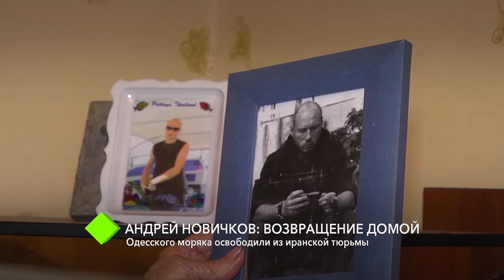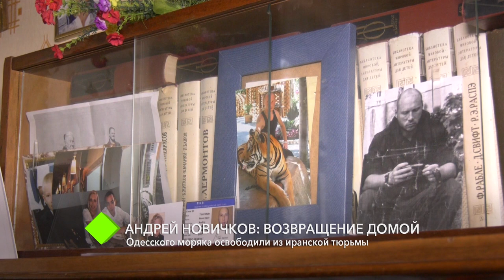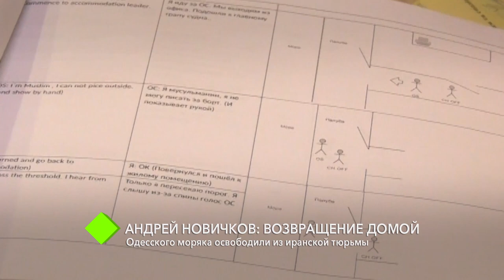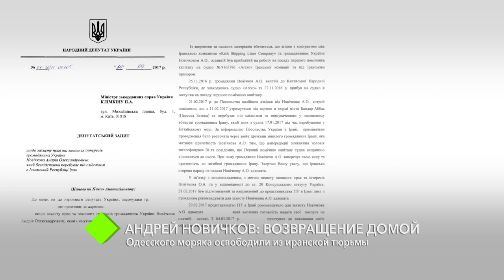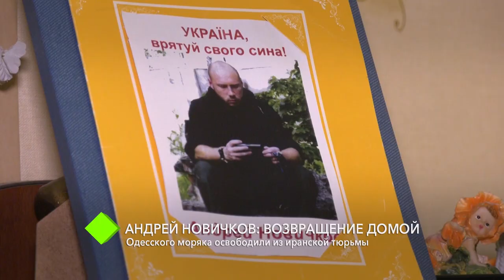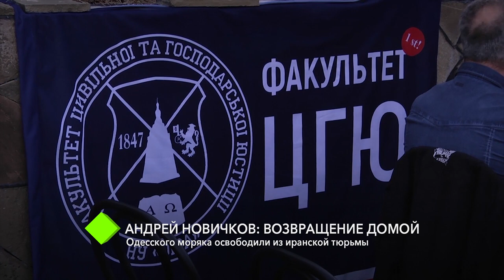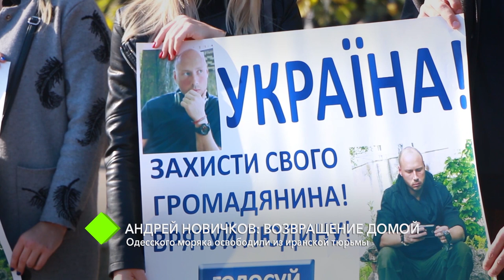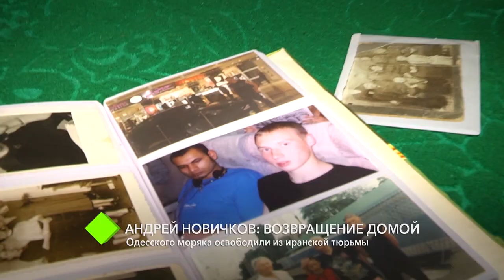Андрей Новичков: возвращение домой. Одесского моряка освободили из иранской тюрьмы